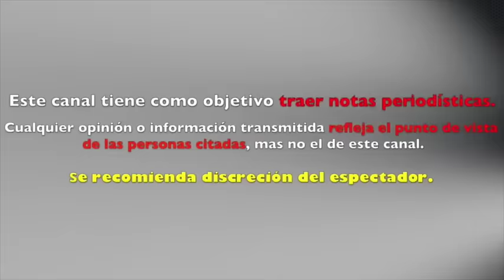¿Joao Alberto Aguilera FALSIFICO su NOMBRE es un FARSANTE?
Joao Gabriel Alberto Aguilera No es hijo de Juan Gabriel
Joao Gabriel Alberto Aguilera es un Farsante
Joao Gabriel Alberto Aguilera se Cambio el nombre
Mamá de Joao Alberto Aguilera Explota contra Ivan
Mamá de Joao Alberto Aguilera habla de Luis Alberto Aguilera
Luis Alberto Aguilera y  Joao Alberto Aguilera